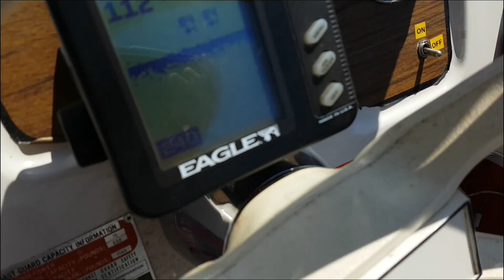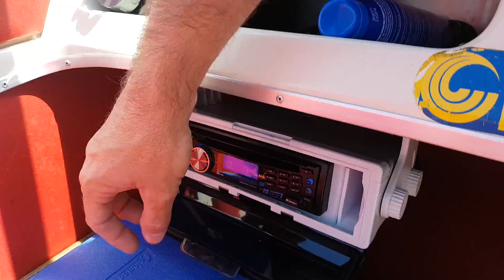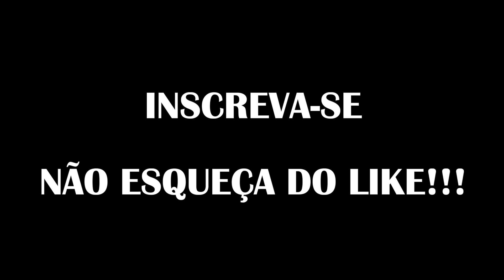VLOG #281 - Passeio de barco Fizzy!!!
Nosso novo veículo da frota!

Barco, lancha nos Estados Unidos.

Equipamento usado nas filmagens:

Smartphone Samsung Galaxy S7 (câmera principal)
Edição em Macbook Pro com o software Final Cut Pro X

Dê uma olhada lá no site da GearBest e Banggood use esse link para comprar e comissionar o canal! Selecione português no site e a moeda reais. Eles entregam no Brasil.